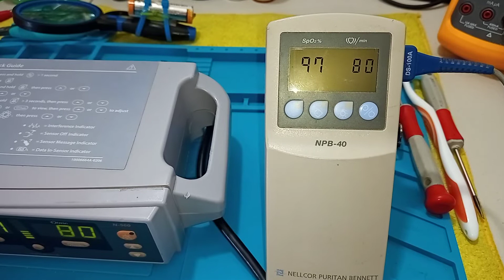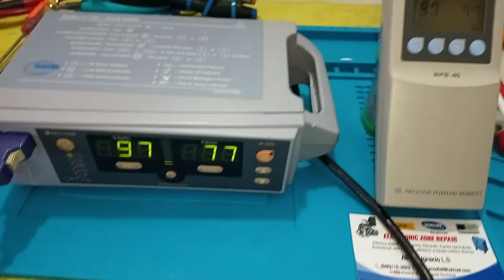❤️ nellcor, Comparativa de 2 equipos Oxipulsimetros Modelos: N-560/NPB-40, Veamos, 🚭🎩